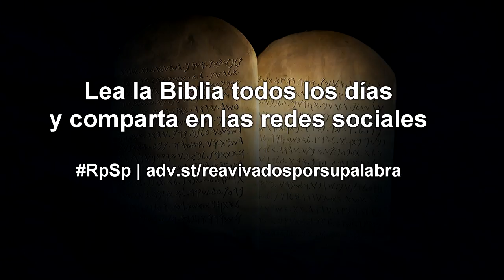Deuteronomio 12 Resumen Pr. Adolfo Suarez | Reavivados Por Su Palabra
El centro del culto cristiano no son las ceremonias y rituales, sino El Señor Jesucristo, la manifestación visible del Dios invisible.el.